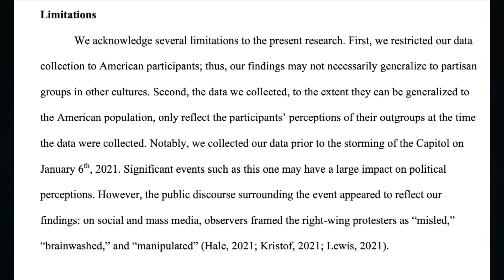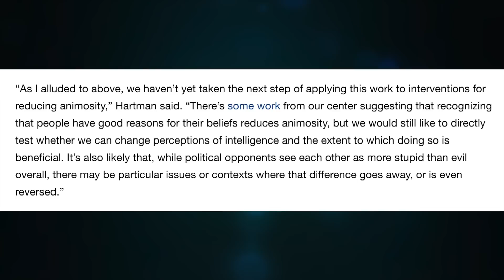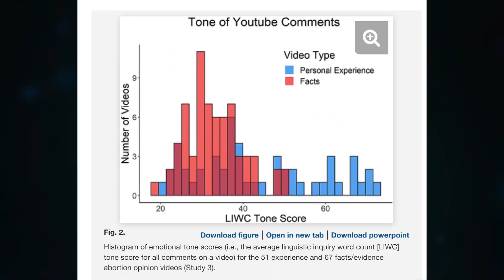Study: Political Opponents are More Stupid than Evil